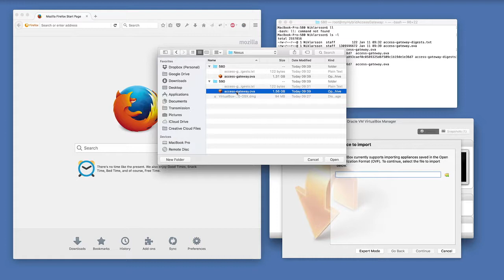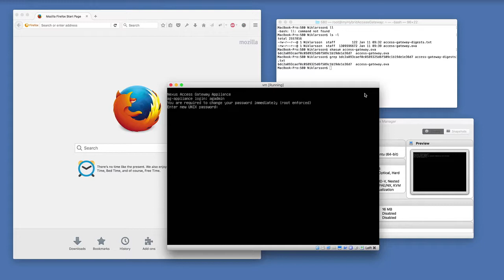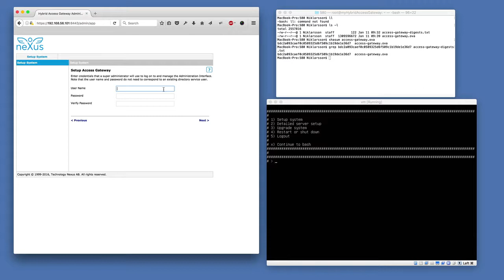Deploy Hybrid Access Gateway